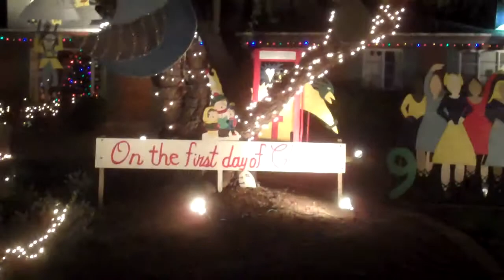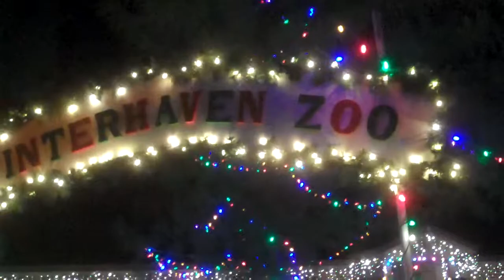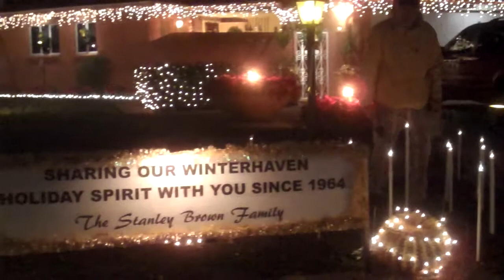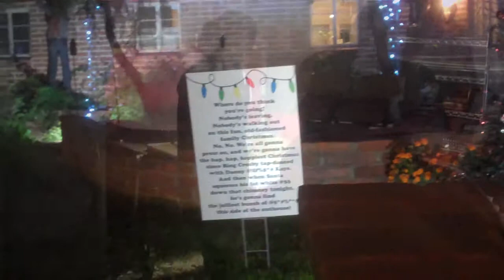Winterhaven festival of lights 2014 in Tucson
Our walk through Winterhaven festival of lights  Tucson Az. 2014 on Friday Dec 19th .